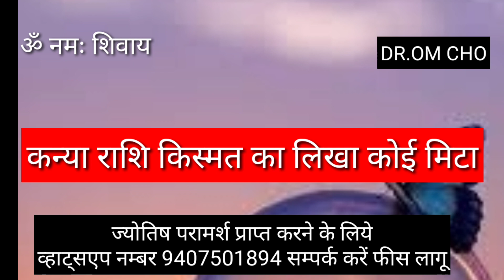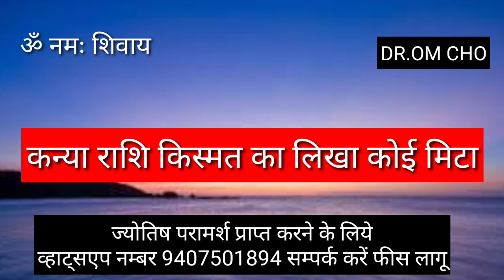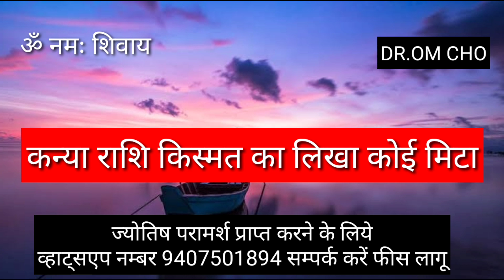कन्या राशि बुरा वक्त सावधान | KANYA RASHIFAL | VIRGO HOROSCOPES | KANYA RASHIFAL 2021